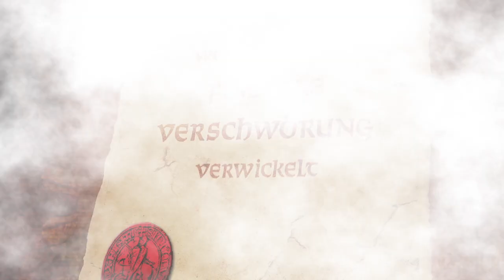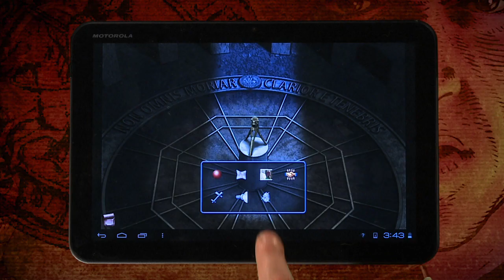Baphomets Fluch : Director's Cut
Baphomets Fluch available now!